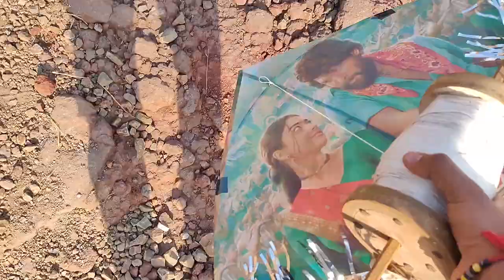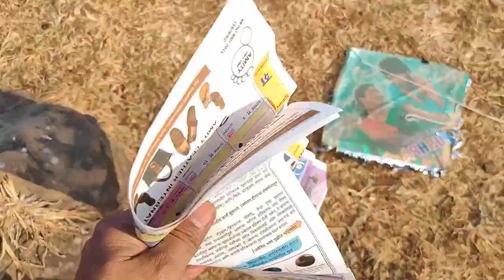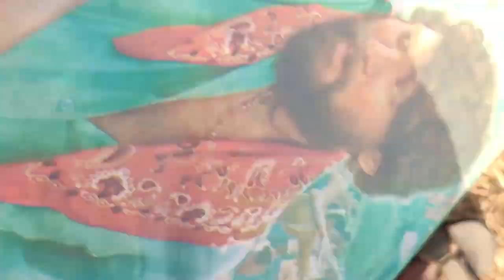AFTER LONG TIME FLYING KITE | PUNE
Hi Friends

** SIDDHANTSHIROMANI **
                 BHARADKAR

                      HELLO FRIENDS

Keep Smiling..!!

CREATOR -
SIDDHANTSHIROMANI DHANANJAY BHARADKAR